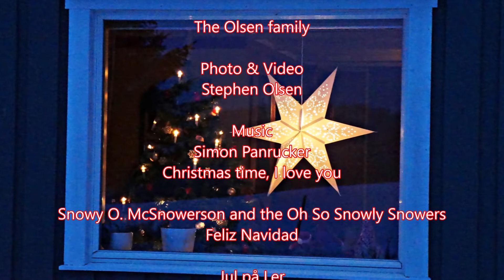Jul på Ler HD